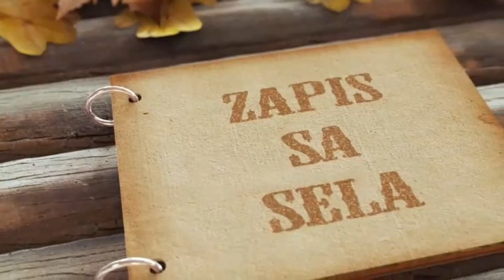USKORO - Zapis sa sela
Uskoro novi serijal emisija "Zapis sa sela" na NEON Televiziji.